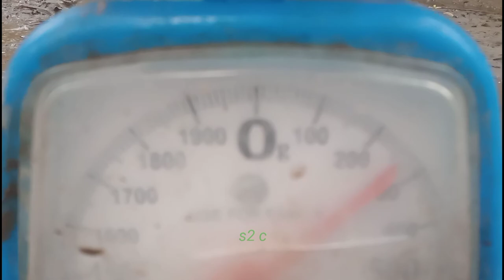INI YANG DI NAMA KAN BERBUIH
assalamu'alaikum sobat semua nya.
ini masih seputar mencari ikan TUAKANG / tembakang dan bulan bulan.
 mohon doa dan dukungan pada sobatku semuanya ya agar channel s2 c slalu maju dan berkembang..